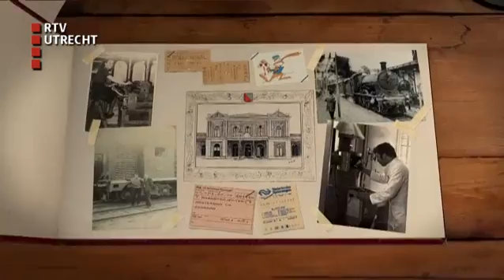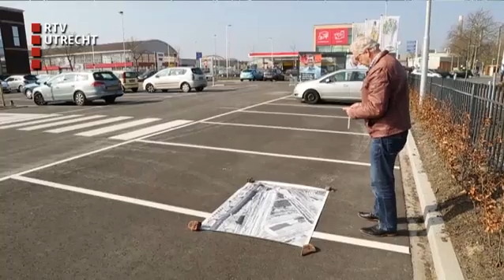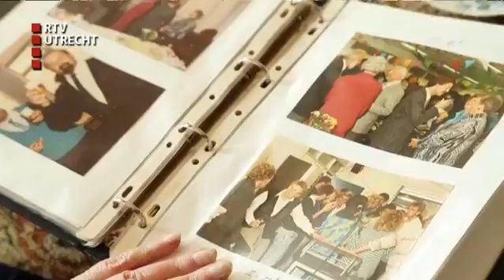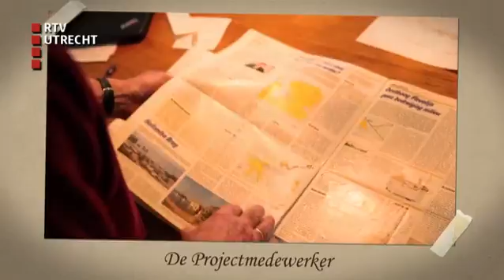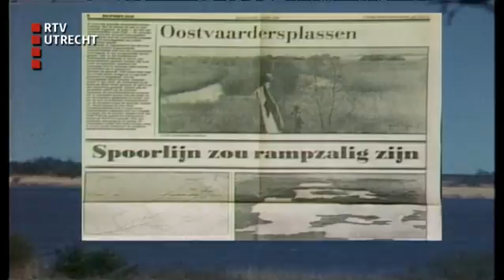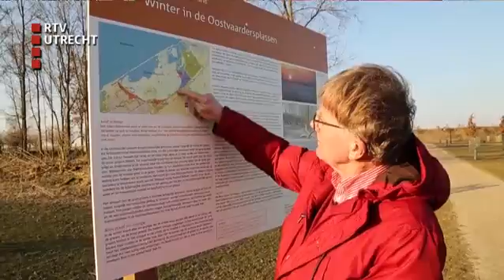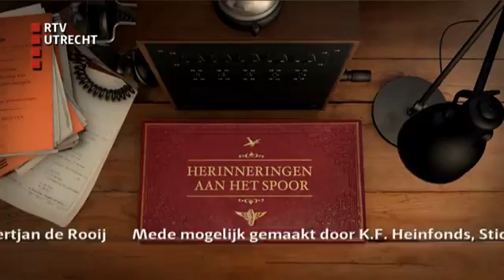DocU: Herinneringen aan het Spoor - za 2 apr 2016, 08:10 uur [RTV Utrecht]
DocU is de verzamelnaam voor documentaires van RTV Utrecht. Het onderwerp heeft altijd een directe link naar de provincie Utrecht.